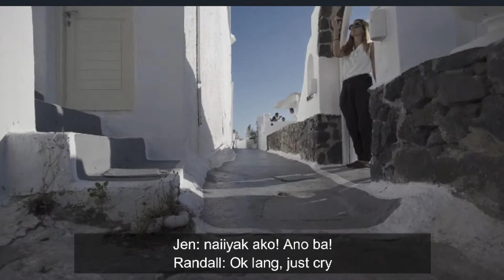Behind the Scenes of our Santorini Wedding santoriniwedding destination wedding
How we missed out wedding and of course the wedding party so much!!!  Here are some "behind the scenes" during our big day :D